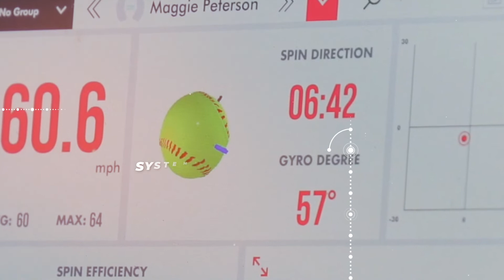Redefine The Circle: Bonus Episode - Let's Talk Ball Flight Data with Diamond Solutions' Nate Walker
During a live recording at this year's NFCA Convention, we sit down with Nate Walker to discuss the power of ball flight data throughout a pitcher's journey. We talk about what sets high school pitchers apart from one another, what coaches should be looking for during the recruiting process, and how to maximize pitching staffs on the college stage.